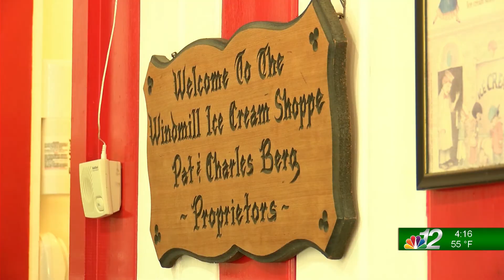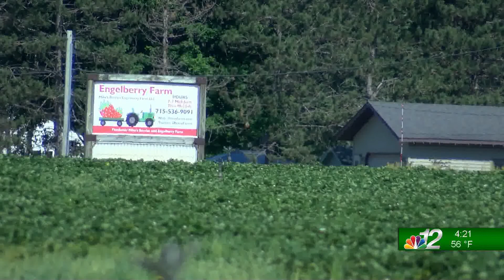Up North at 4 Show Part 2 5-26-22